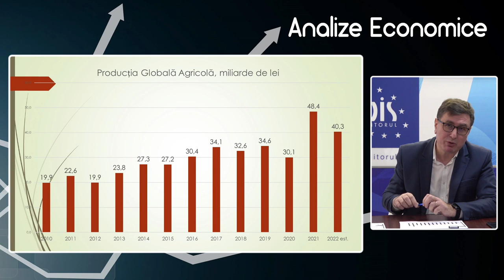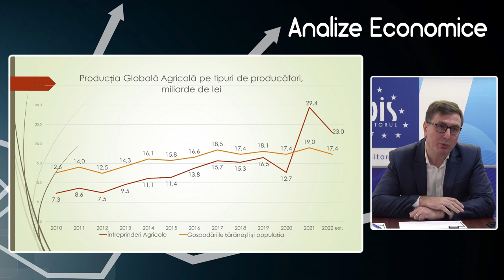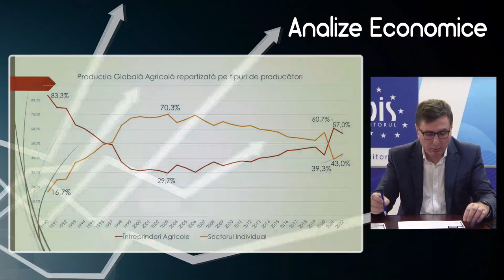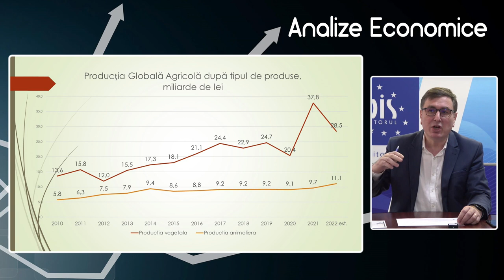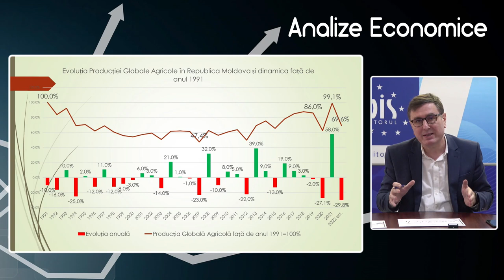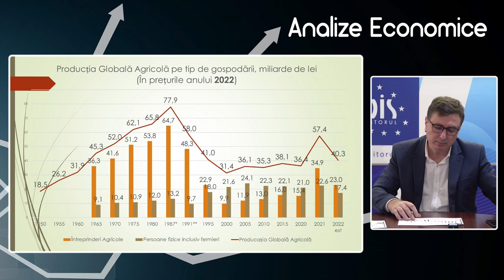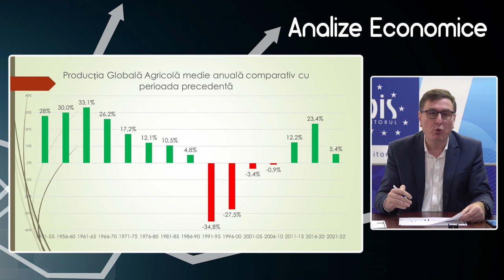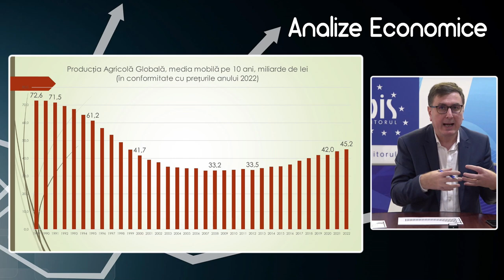Analize economice cu Veaceslav Ioniță - 10 februarie 2023. Producția Agricolă în Republica Moldova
Analize economice cu Veaceslav Ioniță - 10 februarie 2023. Subiectul „Producția Agricolă în Republica Moldova”